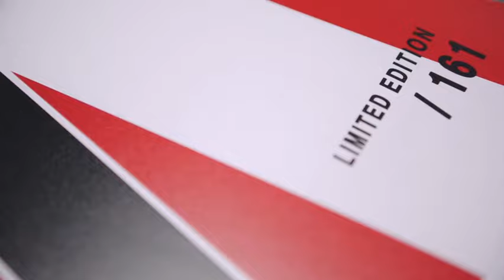Matt Le Tissier Autograph Signing - Genuine Signed Football Memorabilia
Matt Le Tissier signs Southampton shirts, photos & football boots at a private autograph signing session for A1 Sporting Memorabilia on 07/06/2018 in Christchurch.